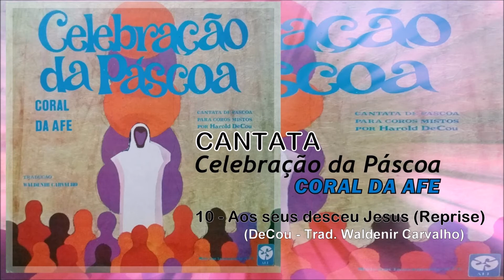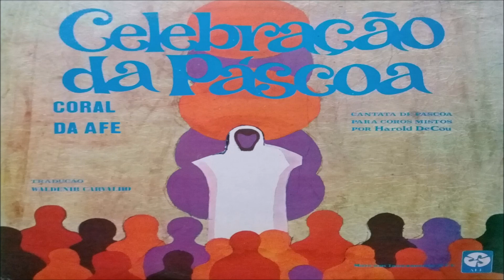Aos seus desceu Jesus (Reprise) | Celebração da Páscoa - Coral da AFE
Celebração da Páscoa
Cantata de Páscoa para coros mistos por Harold DeCou
Com o Coral da AFE (Associação Fluminense de Educação)
Tradução: Waldenir Carvalho
Ano: 1977

Áudio original do LP produzido por Waldenir Carvalho e a AFE

LADO B | FAIXA 05
Aos seus desceu Jesus (Reprise)
(DeCou - Trad. Waldenir Carvalho)

CRÉDITOS:

Composição e arranjos: Harold DeCou
Orquestra conduzida por Harold DeCou
Produtor: Waldenir Carvalho
Técnico de som: Walter
Narrador: Waldenir Carvalho
Gravado no Estúdio Havaí - RIO
Foto: Singspiration, Inc.
"Lay-Out" e Arte Final - Luiz Carlos

SOBRE O AUTOR:

Harold DeCou, musicista dos mais conhecidos e talentosos dos Estados Unidos, grande arranjador e orquestrador, iniciou seus estudos de música aos 6 anos de idade. Quando ainda adolescente foi convidado para ser organista de uma das maiores igrejas da Pennsylvania. Após concluir seus estudos de Faculdade graduou-se em órgão e piano na Temple University. O trabalho desse magistral musicista, porém, não ficou restrito à sua igreja local: estendeu seu ministério da música por toda a América, Europa e Canadá onde atuou em cruzadas evangelísticas e conferências. Além de suas apresentações como solista do teclado, Mr. Harold DeCou tinha vasta experiência em orquestras, coros e conjuntos instrumentais. À época da gravação deste LP, estava envolvido na produção de arranjos para a firma SINGSPIRATION e também para programas evangélicos radiofônicos, para televisão e discos evangélicos que abençoou milhares de ouvintes ao redor do mundo. CELEBRAÇÃO DA PÁSCOA só comprova o seu admirável talento também como compositor.

Seja a mensagem do Calvário transmitida aos corações sem Cristo para que possam entender o verdadeiro sentido da CELEBRAÇÃO DA PÁSCOA.

"Todos celebremos essa Páscoa santa pois nos fala de Jesus que nos salvou"

Esse é o tema de abertura de "Celebração da Páscoa", que enfatiza o propósito de Cristo aqui na terra: sofrer sacrificialmente pelos pecadores, e, embora morto e sepultado, ressuscitar triunfalmente tal como dissera.

Maior, portanto, não poderia ser o nosso júbilo o lançarmos este LP que encerra tão sublime mensagem!

CRISTO VIVE! Eis a razão maior de "Celebração da Páscoa".

Pastor José de Souza Herdy - Diretor Executivo da AFE

Acervo: Flavio Roberto Varela Torres